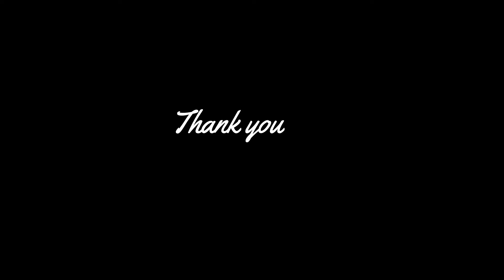DIY Planter // Easy Hanging Planter // Succulent planter // Indoor Plants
Hello friends!

I am sharing some planters DIY ideas. These planters and hanging planters are easy to make and functional.  I love houseplants and the urban look. You may use them for houseplants and succulents. These are good as gifts and home decor.
If you make this planters and hanging planter then please share the pictures with me on instagram. Instagram : myaaesthetic.a